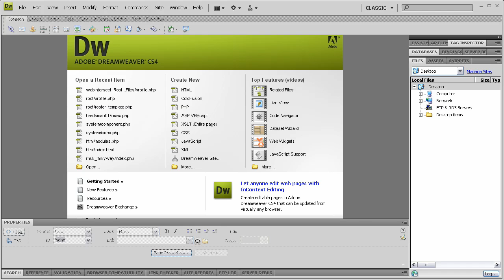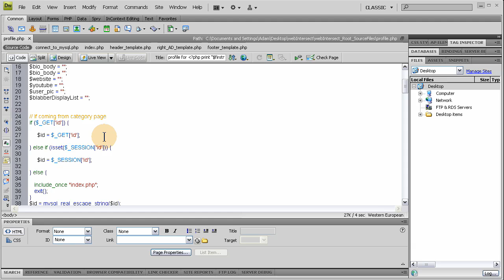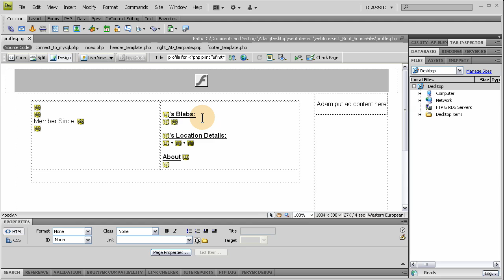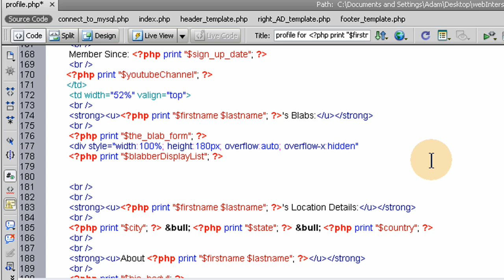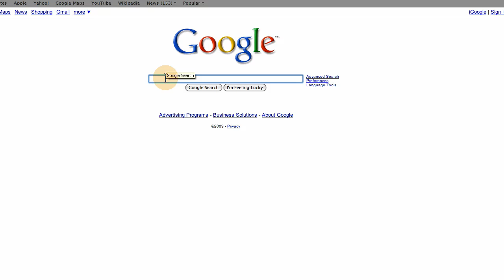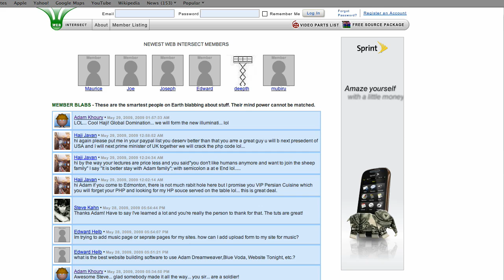How to Build a Social Networking Website Part 21